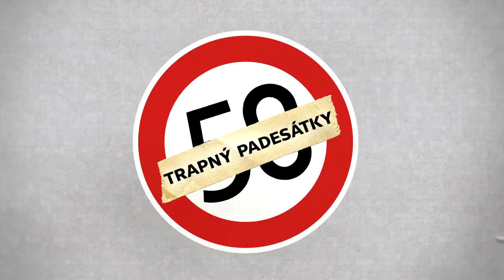Trapný padesátky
V padesáti život končí a začíná mejdan! Komediální seriál o třech ženách za zenitem, které začínají znovu žít.

režie: Michal Vajdička
námět a scénář: Irena Obermannová
spolupráce na scénáři: Kateřina Krobová, Mirka Zlatníková
kamera: Mário Ondriš
hudba: Emil Viklický
výkonná producentka: Kateřina Černá
kreativní producentka: Alena Müllerová
hrají: Klára Melíšková, Alena Mihulová, Pavla Tomicová, Berenika Kohoutová, Václav Kopta, Marek Holý, Igor Bareš, Martin Myšička, Roman Zach, Martin Pechlát, Emil Viklický a další